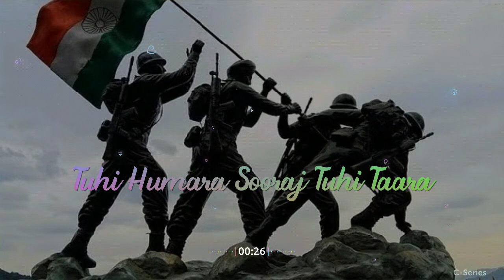I Salute To Indian Army | Status Song | C - Series Status Video's | Inspiring Video.